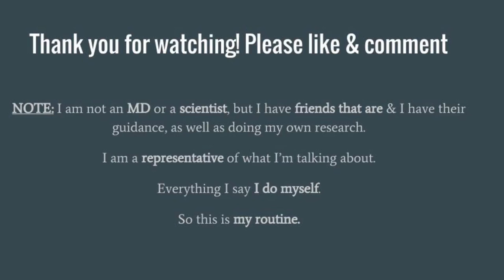Morning FAT BURNER | Henry Byalikov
Combining your favourite morning brew with some Organic Unrefined Cold Pressed Coconut oil has some serious long term benefits on getting leaner.

Big thanks to everyone who has and is supporting me including my mentor Dr William Seeds.